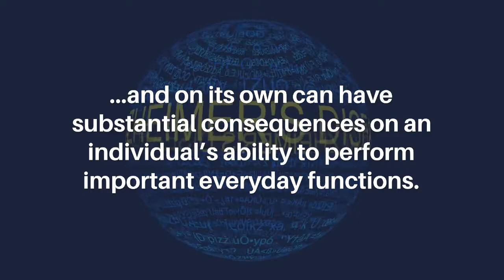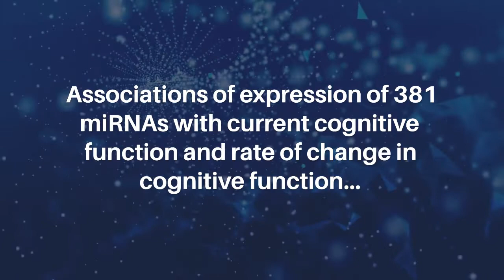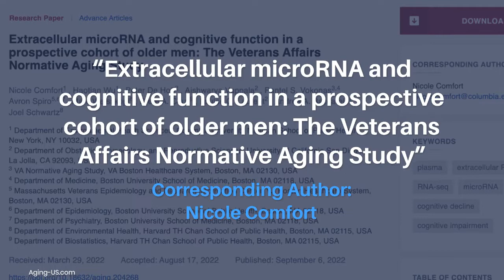Extracellular microRNA and Cognitive Function in Older Men | Aging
Aging-US published this research paper as the cover for Volume 14, Issue 17, entitled, "Extracellular microRNA and cognitive function in a prospective cohort of older men: The Veterans Affairs Normative Aging Study” by researchers from the Department of Environmental Health Sciences, Columbia University Mailman School of Public Health, New York, NY; Department of Obstetrics, Gynecology, and Reproductive Sciences, University of California San Diego, La Jolla, CA; VA Normative Aging Study, VA Boston Healthcare System, Boston, MA; Department of Medicine, Boston University School of Medicine, Boston, MA; Massachusetts Veterans Epidemiology and Research Information Center, VA Boston Healthcare System, Boston, MA; Department of Epidemiology, Boston University School of Public Health, Boston, MA; Department of Psychiatry, Boston University School of Medicine, Boston, MA; Department of Environmental Health, Harvard TH Chan School of Public Health, Boston, MA; Department of Biostatistics, Harvard TH Chan School of Public Health, Boston, MA.

Abstract

Background: Aging-related cognitive decline is an early symptom of Alzheimer’s disease and other dementias, and on its own can have substantial consequences on an individual’s ability to perform important everyday functions. Despite increasing interest in the potential roles of extracellular microRNAs (miRNAs) in central nervous system (CNS) pathologies, there has been little research on extracellular miRNAs in early stages of cognitive decline. We leverage the longitudinal Normative Aging Study (NAS) cohort to investigate associations between plasma miRNAs and cognitive function among cognitively normal men.

Methods: This study includes data from up to 530 NAS participants (median age: 71.0 years) collected from 1996 to 2013, with a total of 1,331 person-visits (equal to 2,471 years of follow up). Global cognitive function was assessed using the Mini-Mental State Examination (MMSE). Plasma miRNAs were profiled using small RNA sequencing. Associations of expression of 381 miRNAs with current cognitive function and rate of change in cognitive function were assessed using linear regression (N = 457) and linear mixed models (N = 530), respectively.

Results: In adjusted models, levels of 2 plasma miRNAs were associated with higher MMSE scores (p  0.05). Expression of 33 plasma miRNAs was associated with rate of change in MMSE scores over time (p  0.05). Enriched KEGG pathways for miRNAs associated with concurrent MMSE and MMSE trajectory included Hippo signaling and extracellular matrix-receptor interactions. Gene targets of miRNAs associated with MMSE trajectory were additionally associated with prion diseases and fatty acid biosynthesis.

Conclusions: Circulating miRNAs were associated with both cross-sectional cognitive function and rate of change in cognitive function among cognitively normal men. Further research is needed to elucidate the potential functions of these miRNAs in the CNS and investigate relationships with other neurological outcomes.

Keywords - aging, plasma, extracellular RNA, RNA-seq, microRNA, cognitive decline, cognitive impairment

About Aging-US